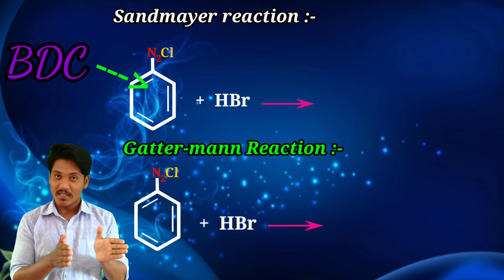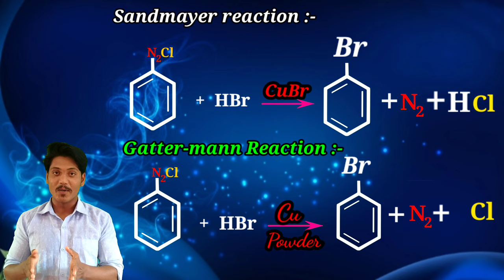Super Trick of sandmayer and Gattermann reaction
super trick for Sandmayer reaction and Gattermann reaction